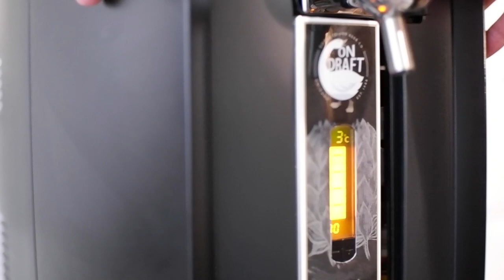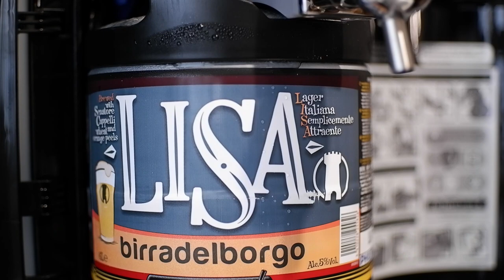LISA lager on PerfectDraft - Is this the Peroni of the PerfectDraft? How does it compare?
I try out LISA on the PerfectDraft. Another Lager that you don't hear so much about. Not like a Spaten or a Hertof Jan, this one goes under the radar a tad.
It's from Italy, so does it taste anything like Peroni?
I also try some lightly salted Snaffling Pig Pork Crackling, always a good'un.

Visit the Big Bald Reviews website...

...and create an account to:
:: Keep track of your favorite kegs
:: Vote on the No.1 Keg
:: Add kegs to a wish-list
:: Filter by those kegs you've tried and those you haven't
:: See the true cost per pint for each keg